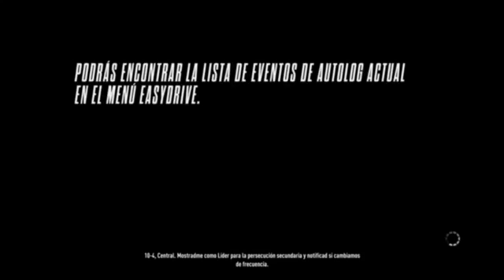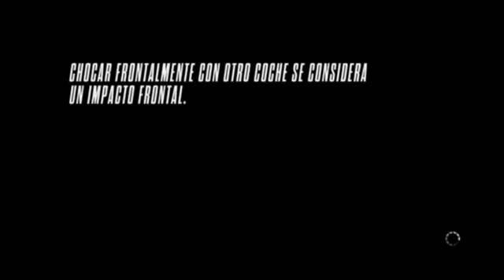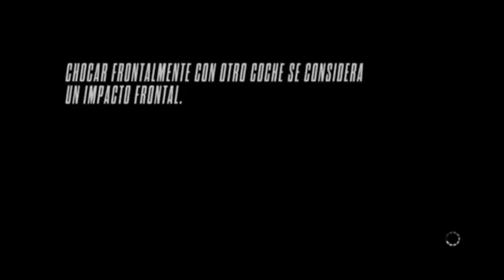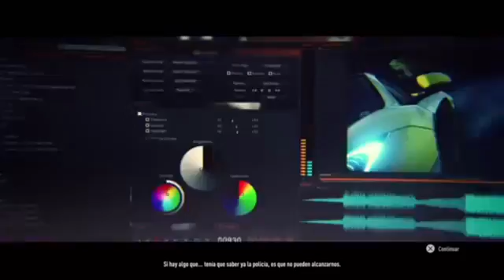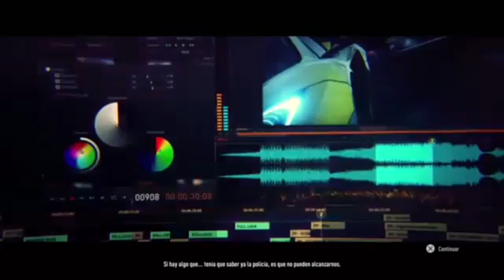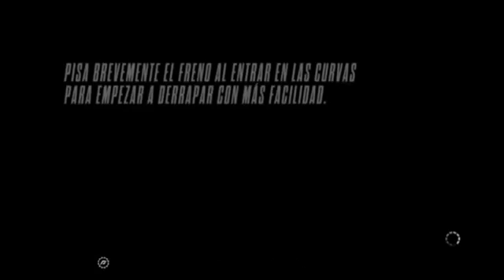Need For Speed Rivals | Policía Everywhere #5